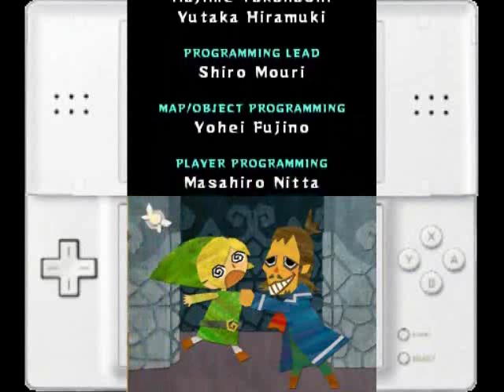The Legend of Zelda Phantom Hourglass Walkthrough part 35: The ending of thanks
here is the final part! its the end no more no matter what! hope you enjoyed as much as i didnt!

here is my twitter (if you donate you get special things in my next lp)